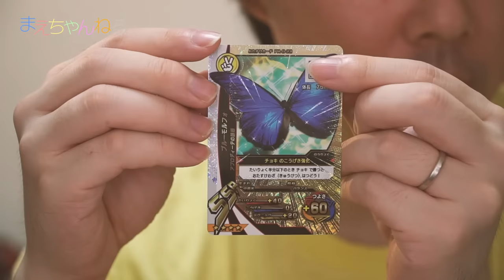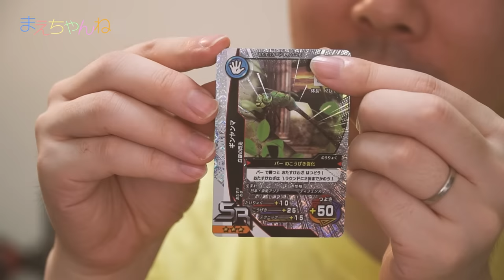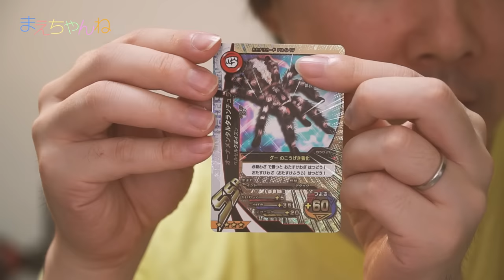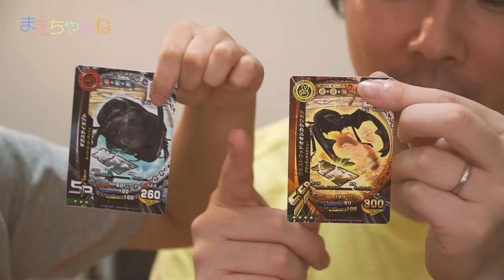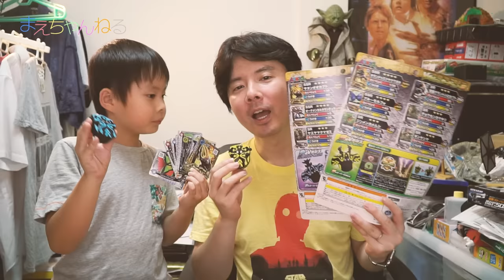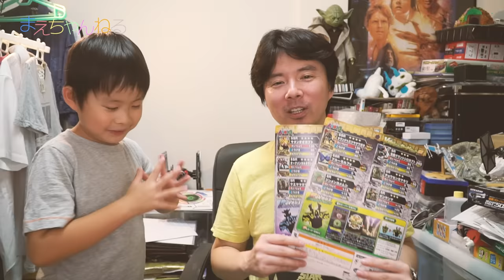新甲虫王者ムシキング Vガジェ＆カードセット 雷 / 氷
2016年7月28日発売の新甲虫王者ムシキング「Vガジェ＆カードセット 雷」と「Vガジェ＆カードセット  氷」を購入しました！
それぞれにSSRのムシカード1枚とSRの覚醒ムシカード1枚。SSRのおたすけムシカード1枚とSRのおたすけムシカードが3枚とVガジェが入っているお得なセットです^^

手軽に自分のムシを強化できますしSSRの強いクワガタやカブトを使ってバトルもできます！
これからムシキングを始める方にも既に始めていて強いおたすけムシが欲しい場合にも良いセットだと思います^^

▽Vガジェ＆カードセット 雷
・SSR タランドゥスツヤクワガタ
・SR 覚醒グラントシロカブト
・SSR ブルーモルフォ
・SR チョウセンカマキリ
・SR ジンメンカメムシ
・SR ギンヤンマ

▽Vガジェ＆カードセット 氷
・SSR サタンオオカブト
・SR 覚醒ミヤマクワガタ
・SSR オーナメンタルタランチュラ
・SR ナナフシ
・SR ヤエヤマクマゼミ
・SR ゴライアストリバネアゲハ

▽撮影機材　SONY α NEX-5R（Amazon）